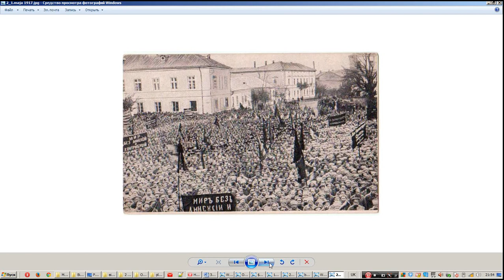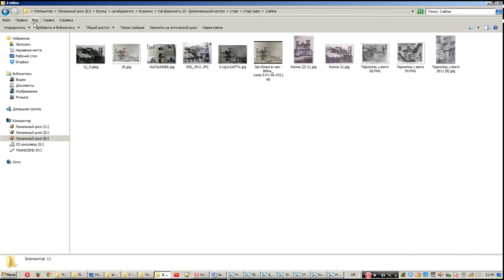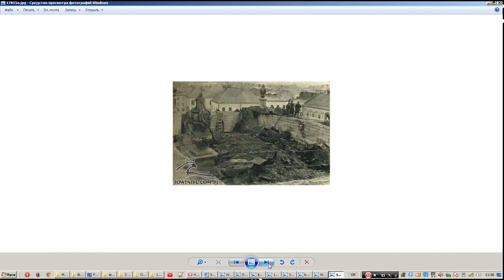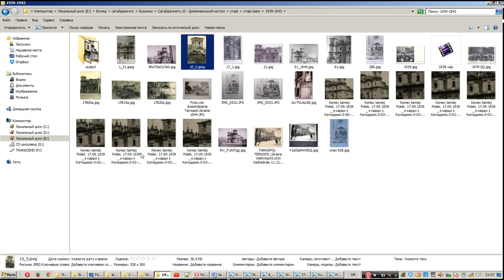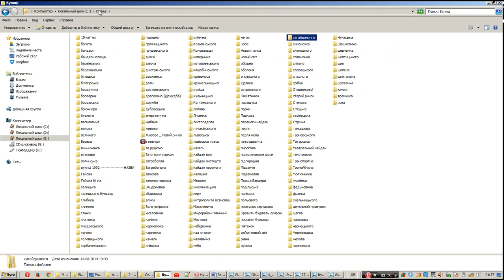Чому відреставрували тернопільський Домініканський костел?